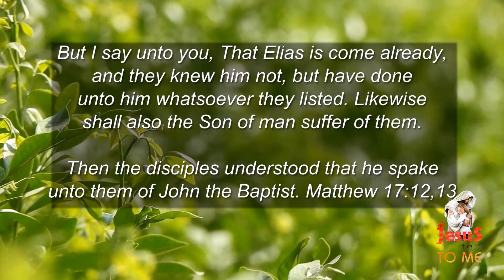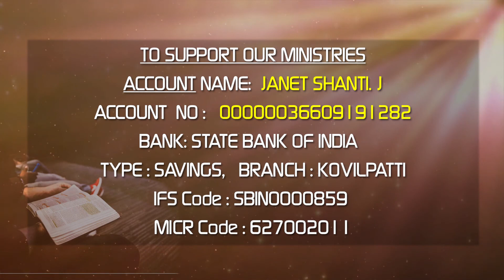26.10.2020 l Ah Jesus talk to me | Daily Devotion English | Bro.J. Alex Joseph